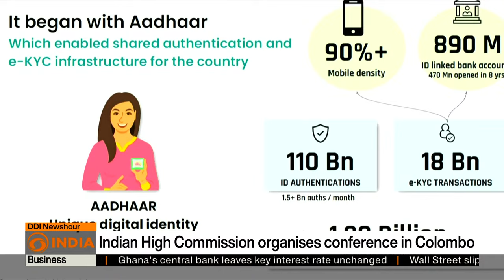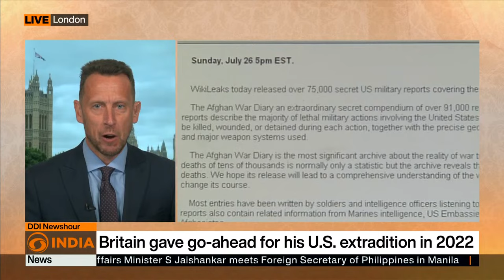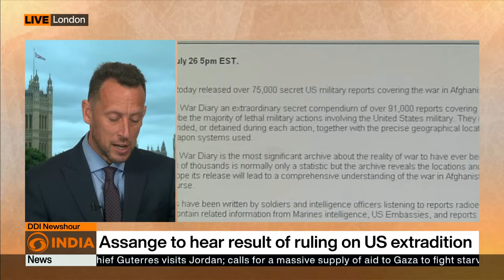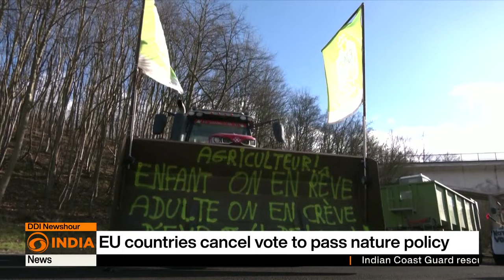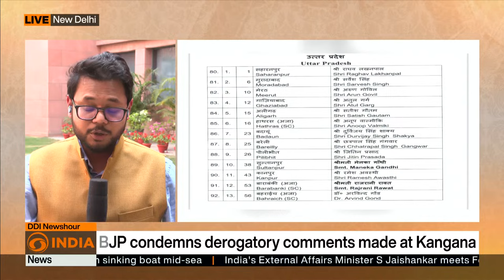India backs Philippines & more updates l DD India News Hour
Headlines

India backs Philippines
Concerns escalate over China backed Cyber attacks
U.S. non-veto at UN angers Netanyahu
Putin: ‘Radical Islamists’ behind Moscow attack
IPL: Kohli guides RBC to win